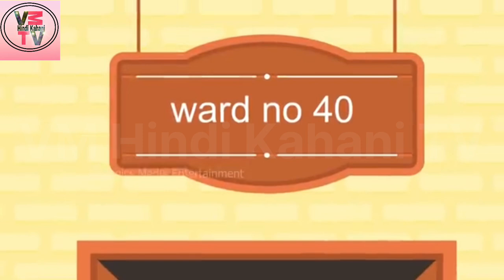कौन बनेगा नेता - Saas Bahu Ki Kahaniya _ Moral Stories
hindikahanihindi storieshindi kahanistories in hindimoral storiesstory in hindibedtime storiesmoral kahaniyasaas bahu ki kahanihindi moral storiesmoral story

hindo kahani